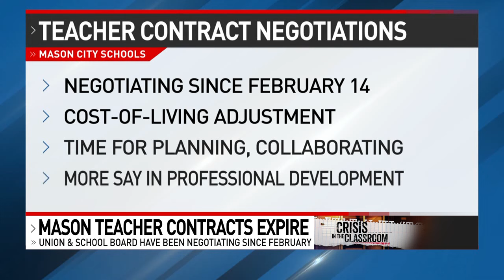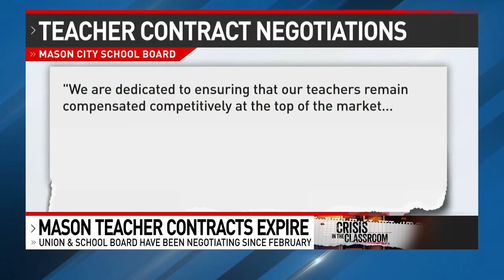'Absolutely a crisis point': Greater Cincinnati teachers without contract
More than 600 Mason educators are without a contract as negotiations between their union and the school board have stalled